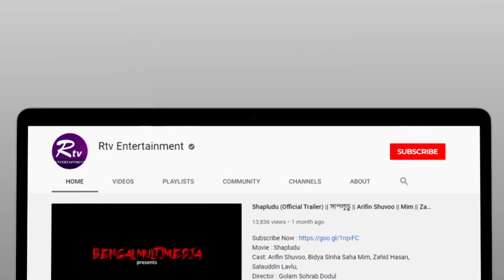আজিজুল হাকিমের ফ্যান যেভাবে তার স্ত্রী হয়েছিলেন | Azizul Hakim & His Wife | Jugol Bondhi | Ep 06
Program: Jugol Bondhi | যুগল বন্দী
Host: Shanta Islam
Guest: Azizul Hakim & His Wife Zeenat Hakim
Episode: 06

- Team RTV